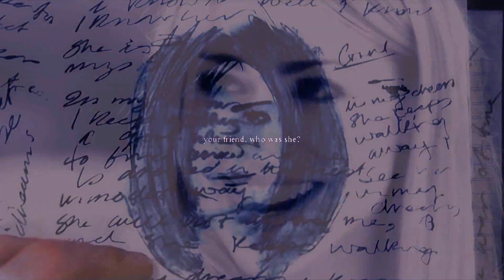ships in the night | the doctor + rose tyler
Watch in HD+smallscreen :)

Favorite Doctor, favorite companion, favorite era. ♥
I will always, always loveThe Doctor and Rose. I will never forget when they traveled together. Rose was my first companion ever and will always be in my heart.

You can thank 29StrangeSmile29 for this video. I started it back in october 2013 and abandoned it due lack of inspiration. But then I saw Janine's beautiful video to this song and I told her about it and she wanted to see it and blahblahblah I got suddenly inspiration because I wanted to finished it for her.  Her video is much better and my sister vidded a very creative mmv of it watch both vids here:

characters: Ninth Doctor, Tenth Doctor and Rose Tyler
dedicated to janine, I really hope you like this video and continue watching Doctor Who and I hope I didn't spoil you with series 4 and the 50th Anniversary.
song: at the end of this video